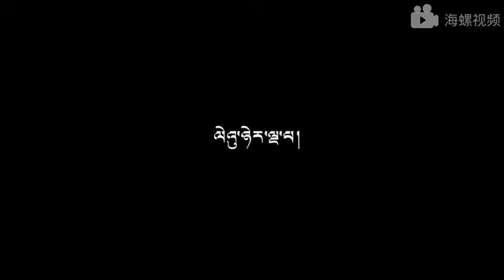༄༅༎ སྟོན་པ་ཤཱཀྱ་ཐུབ་པའི་རྣམ་ཐར། དབུས་སྐད། ལེའུ་ཉེར་ལྔ་པ།༼༢༥༽ Life story of Lord Buddha.(25)